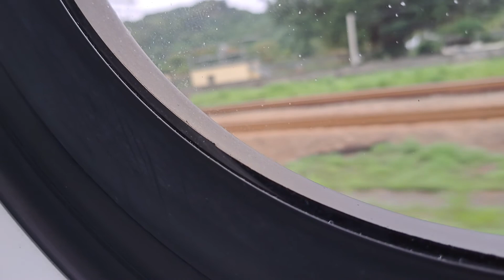4025次雙溪發車經由宜蘭線開往樹林的銀綠色微笑號EMU900型十輛一編組EMU904區間快車，和1197次基隆發車經由山線開往苗栗的八輛二編組EMU700型阿福號區間車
111/10/11八堵站13:56分拍攝4025次雙溪發車經由宜蘭線開往樹林的銀綠色微笑號EMU900型十輛一編組EMU904區間快車，和1197次基隆發車經由山線開往苗栗的八輛二編組EMU700型阿福號區間車